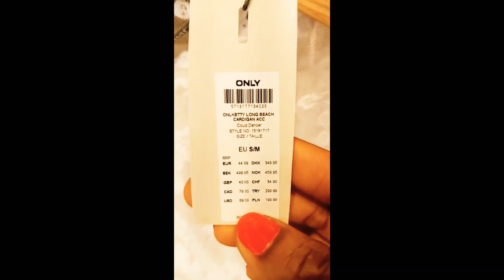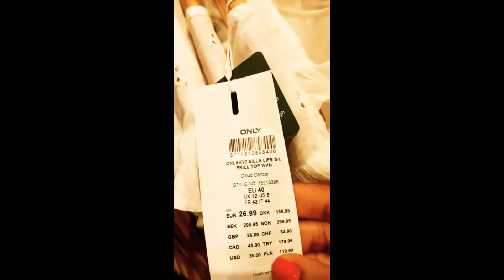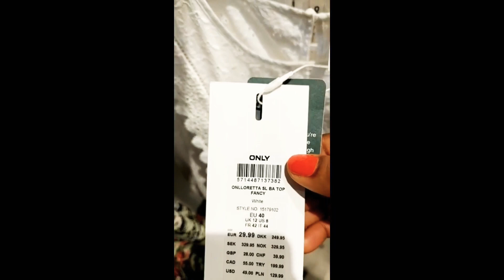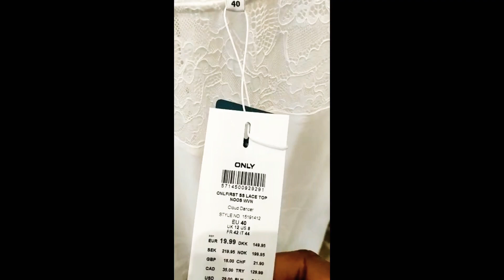NEW SHOP UP ONLY TRY ON HAUL